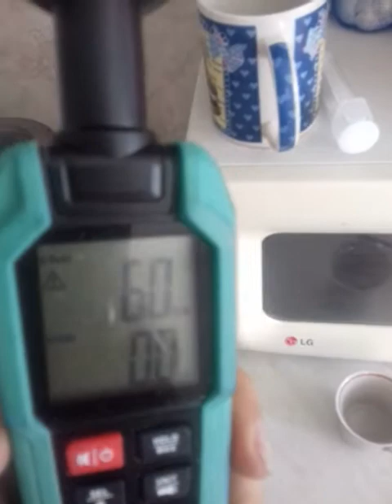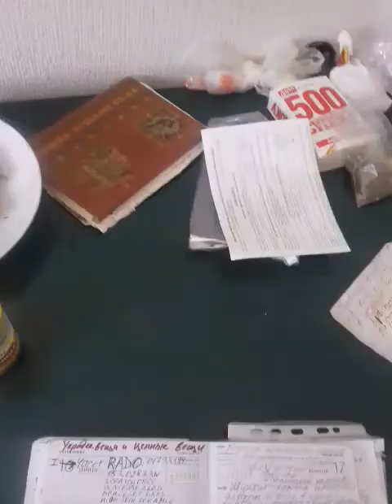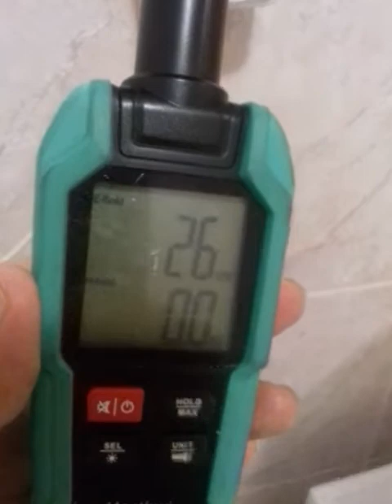Зашкаливают показатели от розеток 28.07.2022 Минск